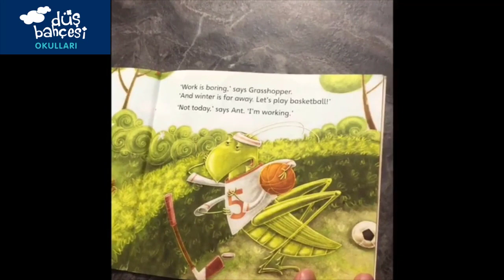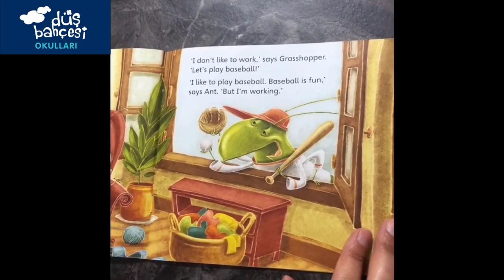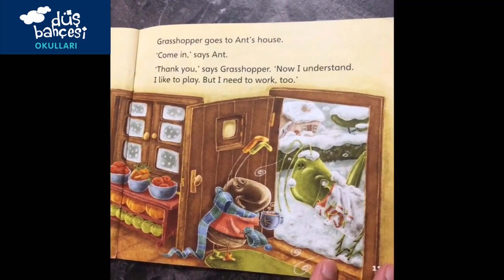Story time with Zahide Teacher - The Ant and the Grasshopper